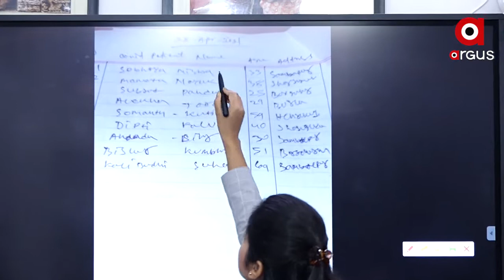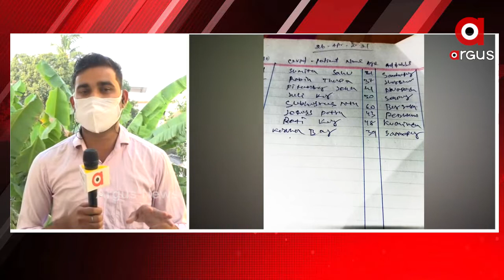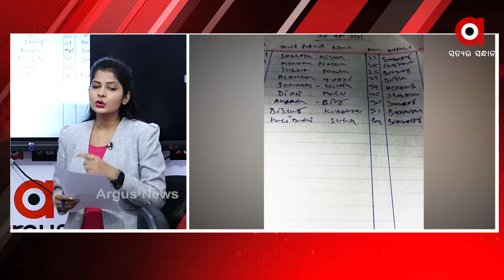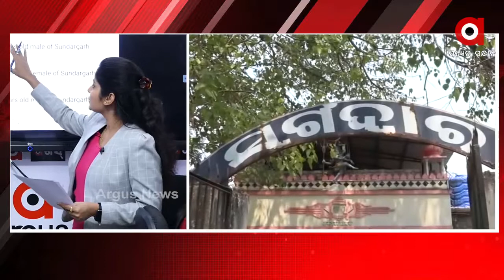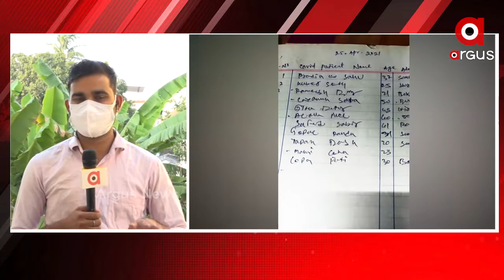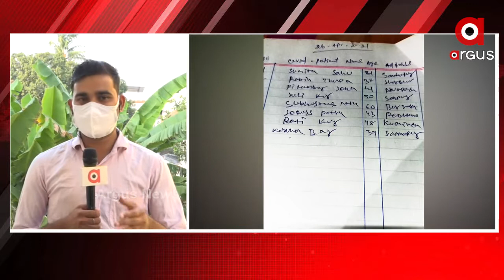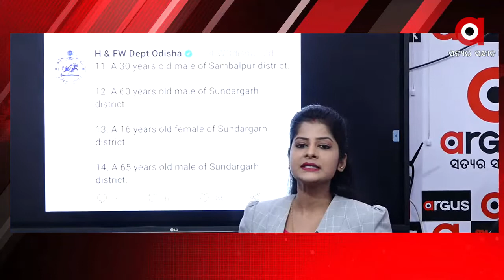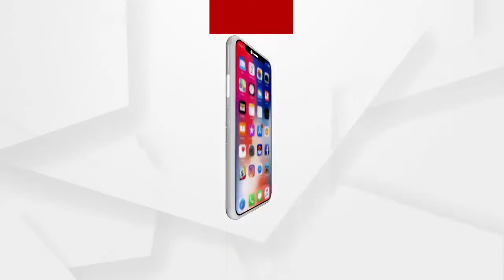BIG BREAKING 4.45PM